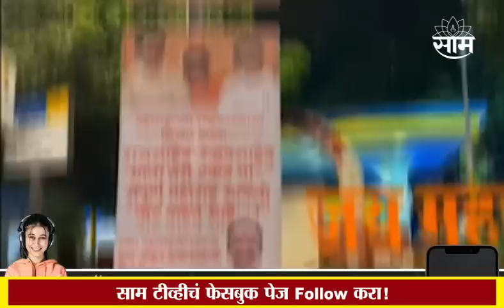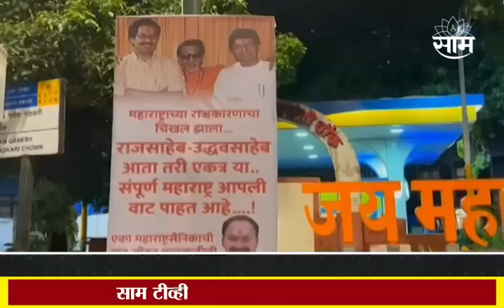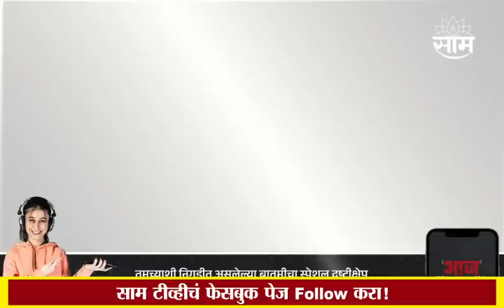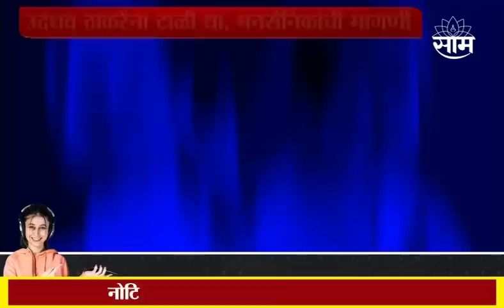Special Report | राज - उद्धव एकीसाठी कार्यकर्त्यांची बॅनरबाजी !